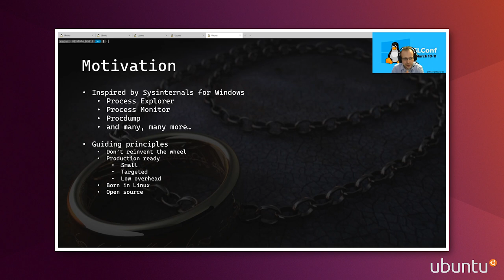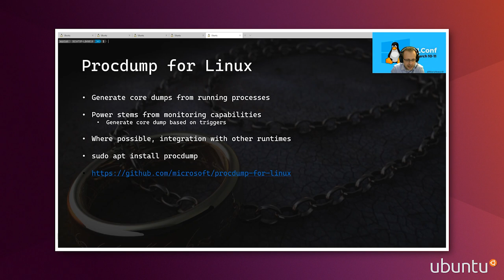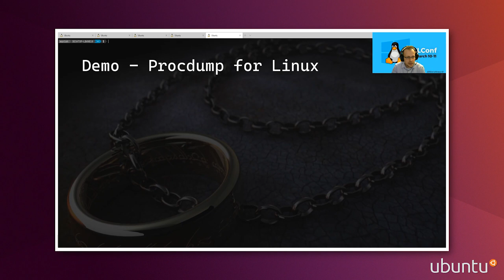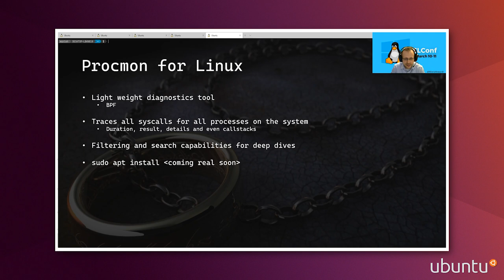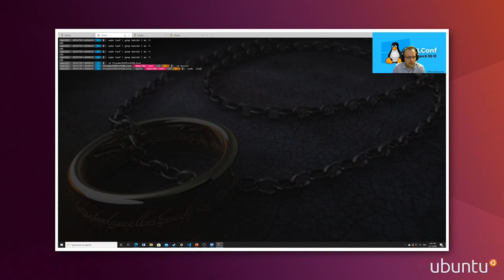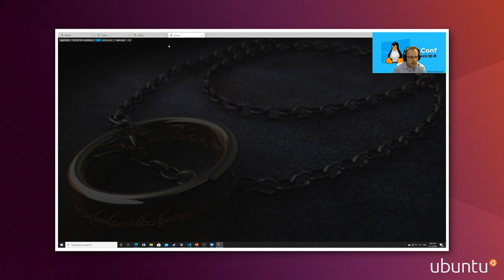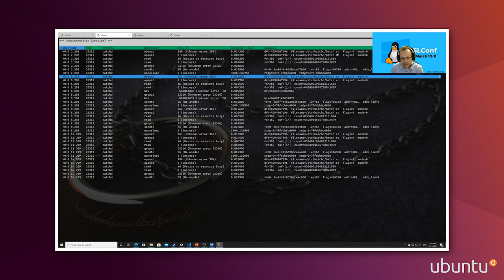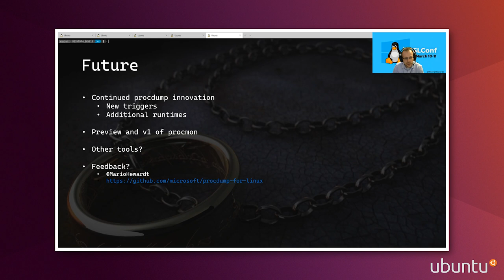Sysinternals for Linux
Mario Hewardt, Microsoft